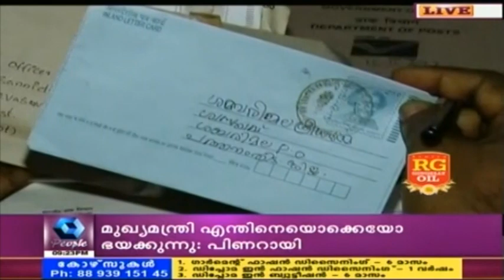News Round Up @ 9 PM | 11th December 2015